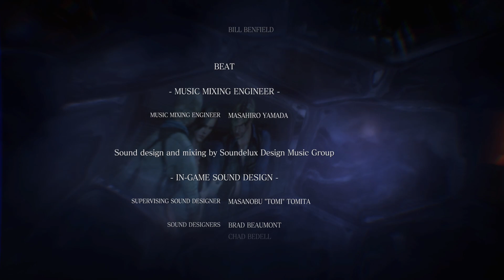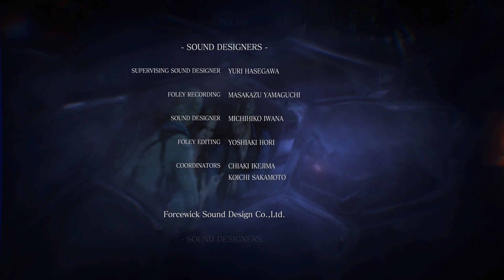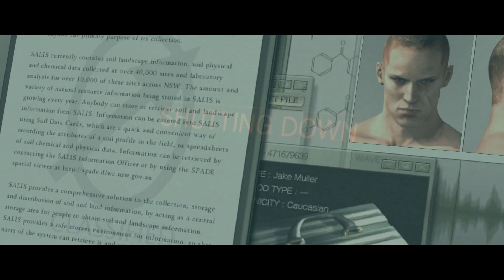【怖くない！】やがみんのバイオハザード6 #34【報酬金の割引】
2012年10月4日にカプコンより発売されたホラーゲーム。
『バイオハザード6』をプレイしていきまっす！
遂に実況11作目。異なる主人公達が織りなす物語を楽しんでいきましょう!!

#34【報酬金の割引】
遂にジェイク編最終決着！！
ちなみにだけど新しい軸のキャラクター！
と思いきやこれ以後登場していないんだよなぁ…。
そして、最後のEDは思わず微笑んでしまう流れに。

毎週・土曜日曜の21時に続きが配信!!
※リンク先はYoutubeとなります。

バイオハザード6 実況リスト